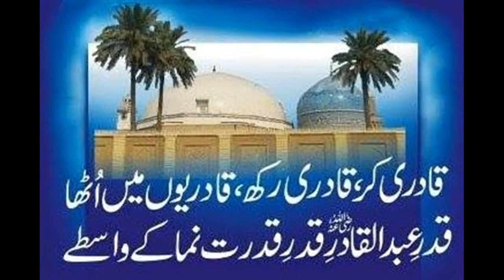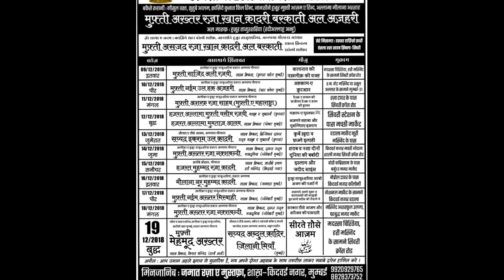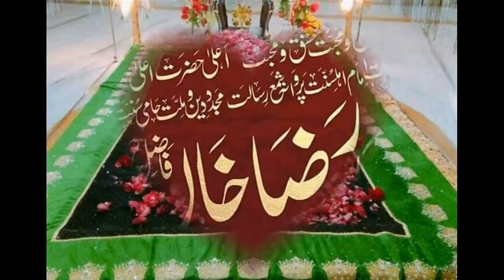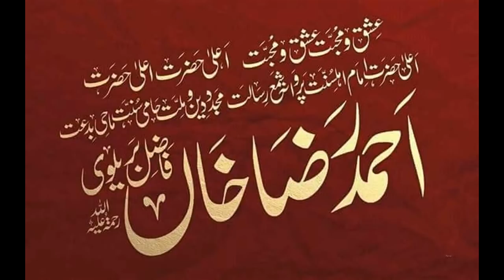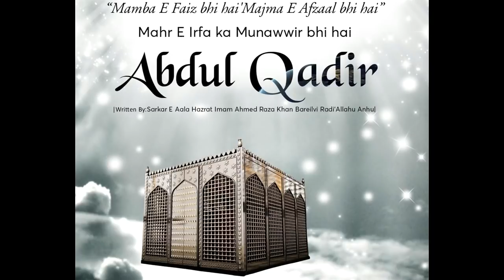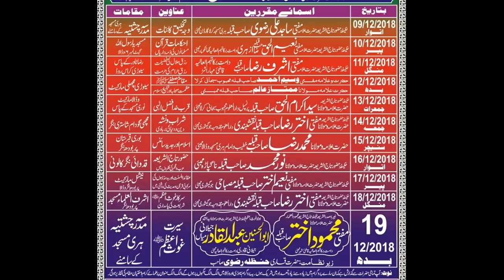Day-11 Sarkar Gaus e Azam Wa Shariyat Ki Pasdari | Mufti Akhtar Raza Mujaddidi | Jrm Kidwai Nagar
_Salana 11 Roza Jashn e Gaus e Azam_

_Last Day Bayan_

💥 *Day-11 Sarkar Gaus e Azam Wa Shariyat Ki Pasdari*
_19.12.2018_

👉🏻 _Sarkar Gaus e Azam Ki Shariyat e Mustafa Par Isteqamat Dalail Ki Roshni Me_

👉🏻 _Shariyat Aur Tariqat Ko Alag Karne Wale Jahilo Ko Muhtod Jawab_

🎙Voice
Munazir e Ahl e Sunnat
Khalifa e Huzur Tajush'shariya
*Hazrat Allama Mufti Akhtar Raza Mujaddidi Misbahi Mumbai*

⚡Presented By-
*Jrm Kidwai Nagar Mumbai*